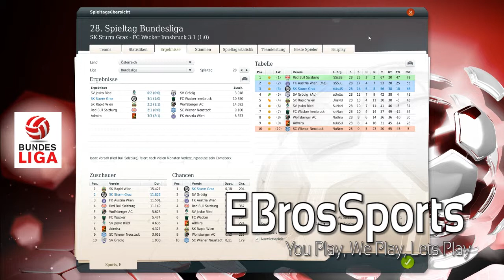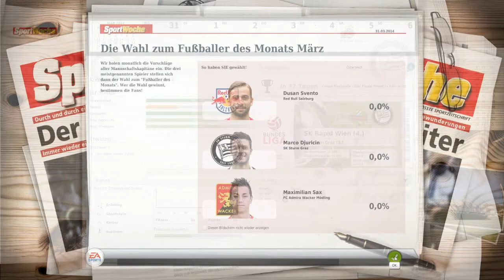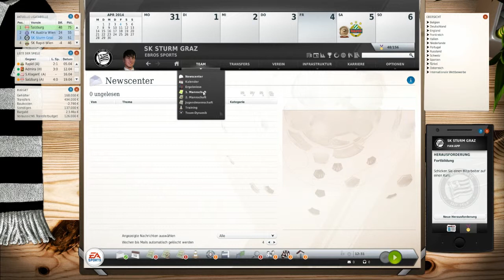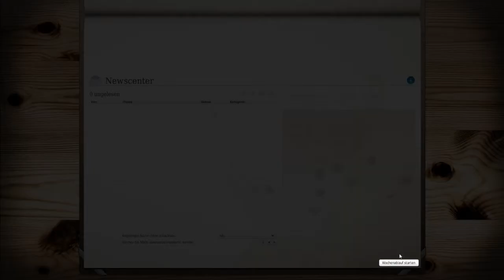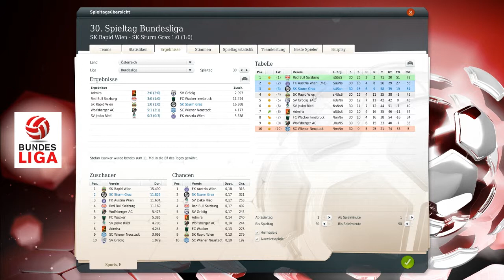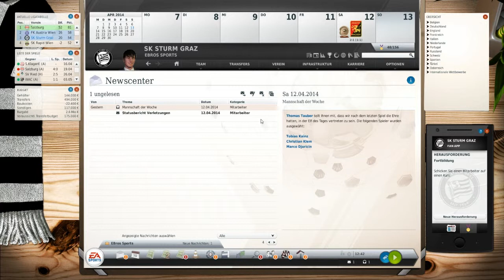Let's Play Fussball Manager 14 - #21 Endlich patzt die Konkurrenz..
Besucht uns auf Facebook - You Play, We Play, Let's Play